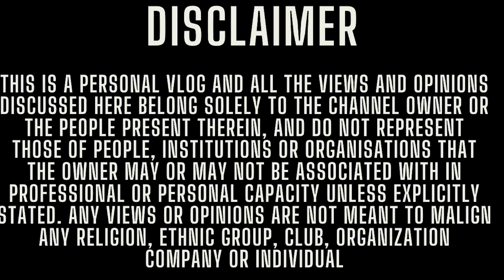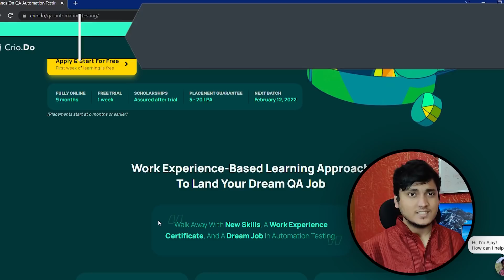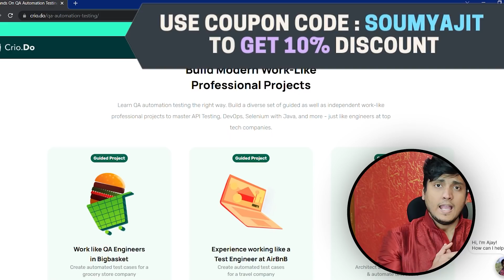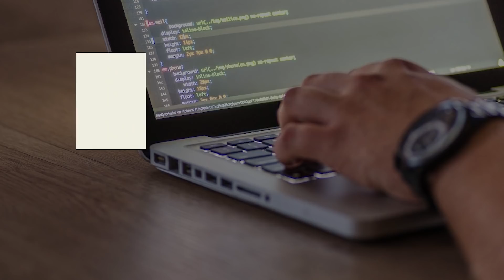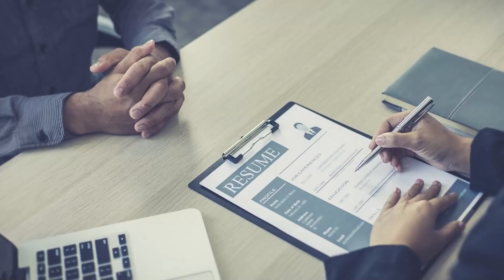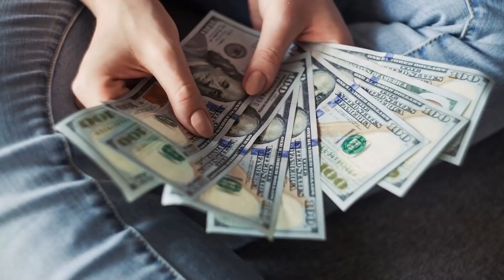Apple India Engineer Salary Revealed 🤑Apple preparation guide🔥 Complete CTC Break down 🔥 Office tour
Guaranteed Placement of 5 - 20 LPA

In this video, I have given a detailed review of Apple India.
Talked about tech stack that they work in. Talked about their offices in India. The work culture and work life balance. Apart from this, here I have also discussed i detail about the different levels of Software engineer in Apple. Talked about the Years of experience required to crack the interviews and in general the promotion process. I have also explained in detail the unique salary structure of Apple and have given a level wise break down of salaries in Facebook. Also talked about my concluding review of the company.

I have also talked about the interview process and the level of questions and the type of rounds that happen in Apple.

Timestamp

0:00  Intro
1:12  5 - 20 LPA placement guarantee
2:16  Location
2:49  Remote first?
3:16  International Relocation
3:43  Hiring & Roles?
4:02  Tech Stack
4:40  Employee Benefits?
5:39  Team & work culture?
6:42  Interview structure & level?
7:48  Increments & refreshers
8:33  Salary Structure?
9:35  SDE 1 Salary breakdown
10:16 SDE 2 Salary Breakdown
10:51 SDE 3 Salary Breakdown
11:53 Conclusion
12:43 Outro

Tags & hashtags:
SDE expectation
Job description
Tech Resume
Tech jobs
Microsoft salary
Adobe salary
Adobe india
Compensation detail
High paying jobs
Soumyajit bhattacharyay
Apple Salary
Apple India CTC
Apple London
Apple Interview
Apple Preperation guide
Apple Engineer tech stack
Apple India work
Apple work
apple office tour
Facebook salary
facebook india
Facebook london
Facebook interview question
facebook interviews
facebook preparation guide
facebook role
facebook london salary
facebook office tour
Atlassian role description
Atlassian Engineer salary india
Uber offers
Negotiations
Uber India
Walmart labs
Walmart global tech india
Walmart india
Coinbase India
Arcesium india
Arcesium salary
Intuit India
Intuit engineer India
Intuit salary
Salesforce india
Salesforce levels
Adobe engineers
Adobe jobs
Microsoft jobs
Google jobs
Google engineers india
Salary
Salary bands
Tech compensation
google interviews?
google compensation bands
tech salary